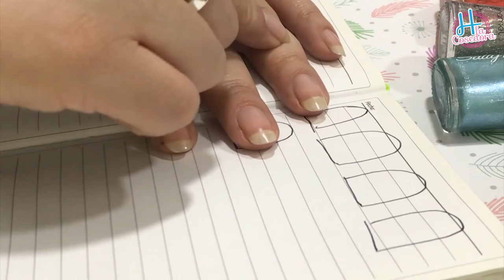NAIL TIME de @HLaCosedora - NAIL ART CON COLORES AL AZAR?